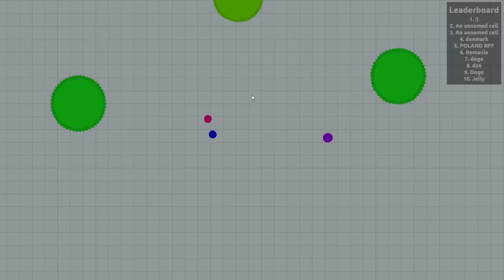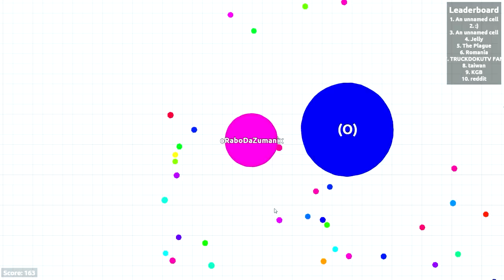Consultório Sentimental Ep. 3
* Shining Pepper * - T-shirts do canal!!!

* TServerHQ * - Servidores de TS3 super baratos!!!

* KontrolFreek * - Melhores acessórios!!!